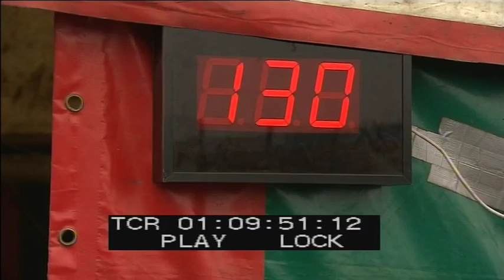DVD offerfeest als mp4